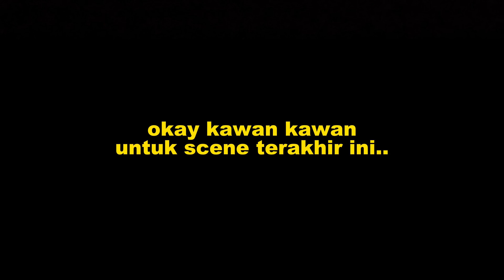Nyanyiin Lagu Rusia 'Rauf & Faik Le La Le', Sampe Cewe Rusia Ini Terkagum | SINGING REACTIONS OmeTV